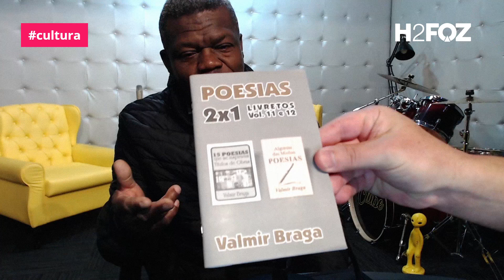cultura | Valmir Braga, o poema ambulante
// A história de Valmir Braga, o poeta ambulante, que há mais de três décadas leva suas poesias diretamente aos leitores. Entre desafios e conquistas, sua obra é marcada pela fé, esperança e uma conexão profunda com as pessoas. //

No Programa Marco Zero, Valmir Braga, conhecido como o poeta ambulante de Foz do Iguaçu, compartilhou sua trajetória de vida e trabalho. Com uma carreira de mais de 30 anos, Valmir destaca-se por levar suas poesias diretamente aos leitores, criando uma conexão única e pessoal. Seus livros, carregados de fé e esperança, são vendidos de mão em mão, em um esforço contínuo para enriquecer a alma de quem os lê.

Valmir iniciou sua jornada como ambulante nos anos 1990, vendendo produtos no Paraguai e na Argentina, o que inspirou o título de seu primeiro livro, publicado em espanhol. Desde então, já lançou 18 livros, incluindo poesias, romances e relatos, muitos deles centrados na fé, tema que se tornou central em sua obra após sua conversão ao cristianismo em 1997. A característica marcante de sua carreira é a proximidade com o público, preferindo levar seus livros diretamente aos leitores em vez de deixá-los nas prateleiras das livrarias.

Apesar dos desafios, como a recepção nem sempre positiva de algumas pessoas, Valmir usa essas experiências como combustível para sua arte, transformando a adversidade em poesia. Ele ressalta que o silêncio e a compreensão diante das dificuldades são essenciais, e muitas vezes, esses momentos levam ao surgimento de novas amizades e reflexões profundas, que acabam permeando sua obra.

Ao longo de sua carreira, Valmir Braga conquistou o reconhecimento em Foz do Iguaçu e em diversas cidades do Paraná, onde é bem-recebido por todos. Ele valoriza especialmente os encontros com antigos leitores, que agora compram seus livros para seus filhos, demonstrando o impacto duradouro de sua obra. Mesmo enfrentando dificuldades, Valmir mantém sua determinação, publicando principalmente livretos para garantir que sua mensagem de fé e esperança continue a alcançar cada vez mais pessoas.

Valmir reconhece que sua trajetória não foi fácil e que muitos que tentaram seguir um caminho semelhante acabaram desistindo. No entanto, ele destaca que a persistência e o apoio de parceiros foram fundamentais para sua sobrevivência como poeta ambulante. Sua missão é clara: não busca enriquecer materialmente, mas sim espiritualmente, levando uma mensagem positiva para quem cruza seu caminho.

Valmir Braga é um exemplo de resiliência e paixão pela literatura. Sua história nos ensina que, com fé e determinação, é possível transformar desafios em oportunidades de crescimento pessoal e impacto social. Suas poesias, carregadas de espiritualidade e esperança, continuam a tocar corações e inspirar novas gerações.